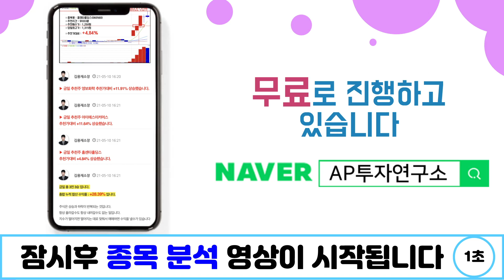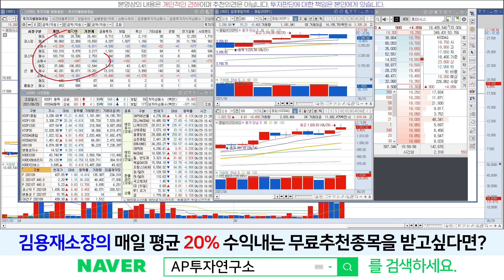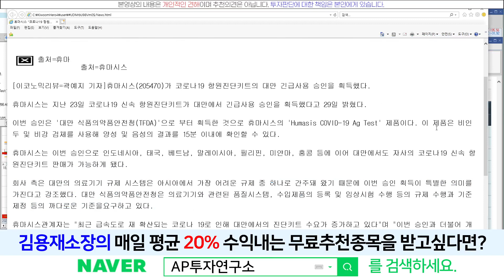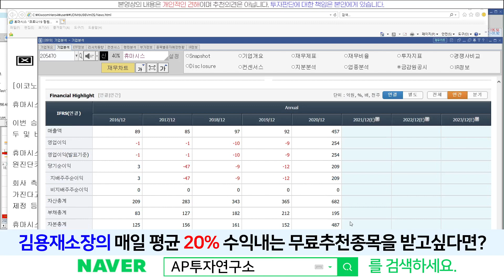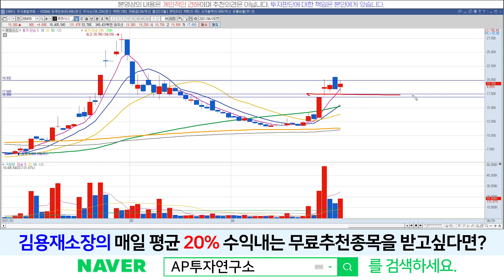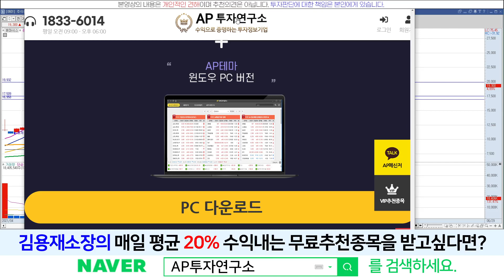휴마시스(205470) - 기대감이 빠지지 않네요